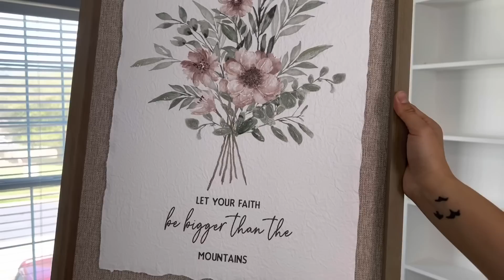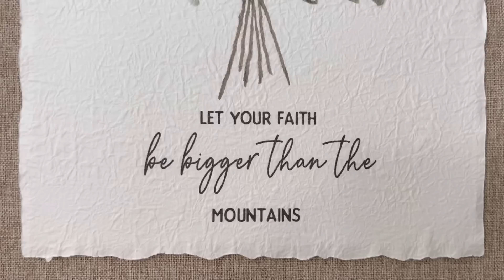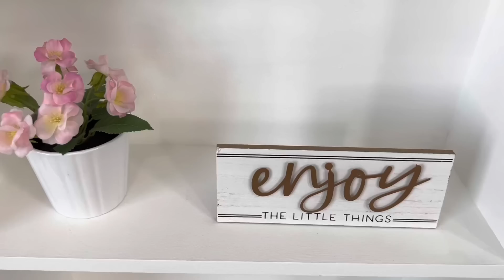NUEVA DECORACIÓN 2023🌸TRANFORMACION SALA|RUSTICO MODERNO| Ideas para tu hogar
Buen día amigas bellas deseando que se encuentren bien quiero compartir con ustedes un nuevo video ase mucho no les hacia decoración de mi sala rústica le coloque toques rosas y me encanto el resultado espero y sea de todo su agrado y mucha inspiración un abrazo enorme 💞💞💞💞

Gracias por formar parte de mi familia es un placer enorme para mi tenerte aquí muchas bendiciones para ti y tu familia feliz día ♥️♥️♥️♥️